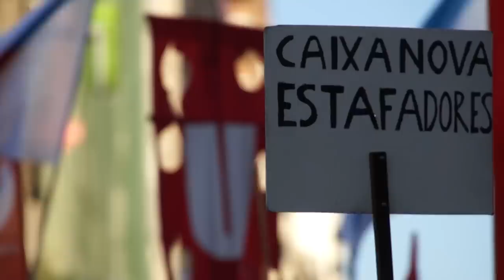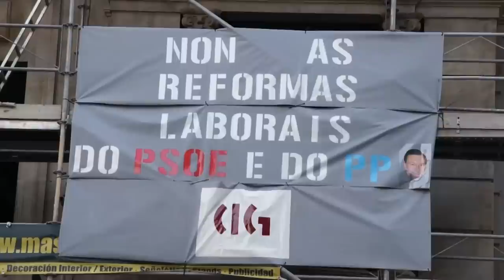Manifestación contra os recortes laborais e en defensa dos servizos públicos (Vigo, 30/07/12)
Miles de persoas, convocadas polas organizacións sindicais da área pública, percorreron as rúas das cidades galegas, máis unha vez, para manifestar o seu  rotundo rexeitamento aos recortes laborais e salariais decretados polo goberno Rajoy. Recortes que poñen en perigo servizos públicos esenciais e que pretenden a súa privatización. As mobilizacións remataron coa lectura dun  manifesto conxunto no que se denuncia o uso da crise, polos Gobernos de Galicia e do Estado Español, "para subtraer recursos dos servizos esenciais" mentres "castiga co paro e a exclusión social a miles de familias galegas"